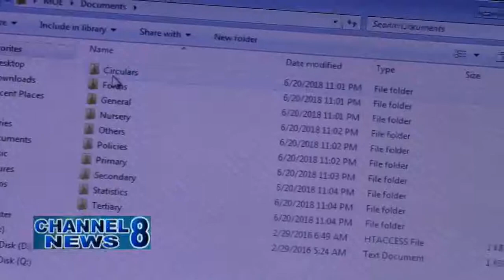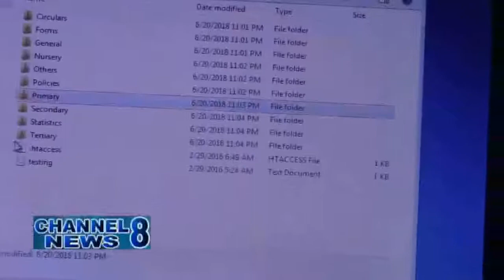ICT Hubs Across Berbice Are Equipped With Necessary School Textbooks